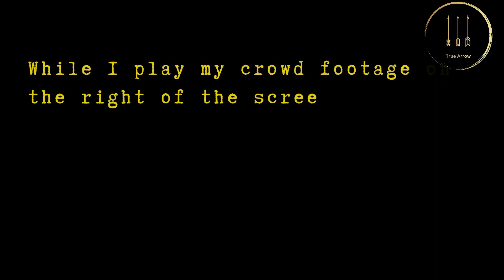Fake News in Australia. Second Edition. Part 2.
A second look at how mainstream news covered the newest and biggest protest in Australia's history that took place in Melbourne CBD on Saturday 20th November, 2021. The time lapse begins at x 4 speed, moving up to x 64.

 ...or please watch some ads... :D

Please share or imbed the link, rather than ripping this video, thank you.

Be civil in the comments, thank you.